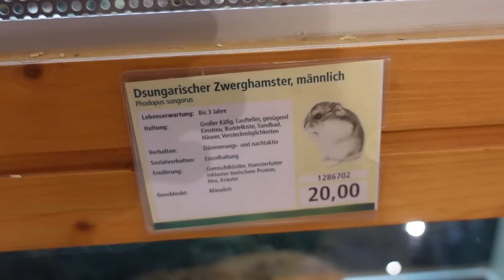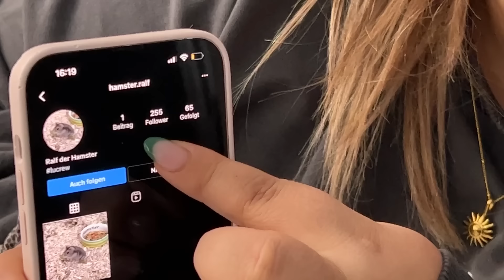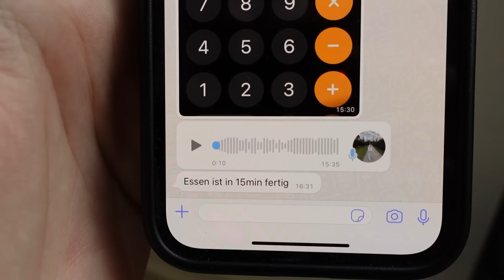Wir kaufen einen HAMSTER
Eigentlich wollten wir nur meine Kölner Wohnung ausräumen, doch dann kam Sandra auf die Idee, einen Hamster zu kaufen und naja also dann haben wir halt einen Hamster gekauft 😶😶😶